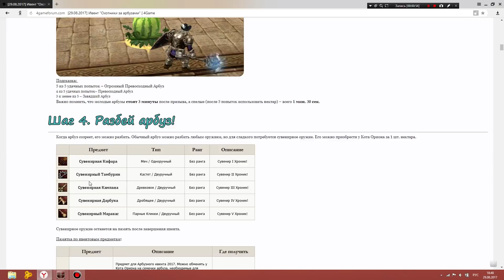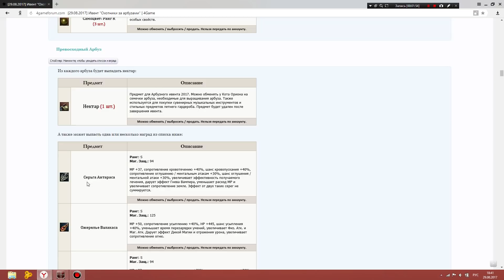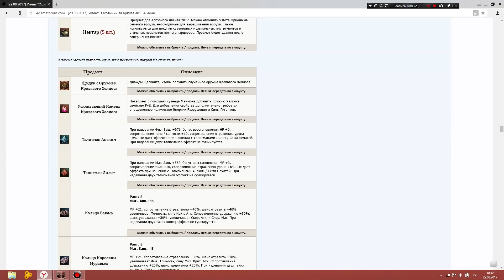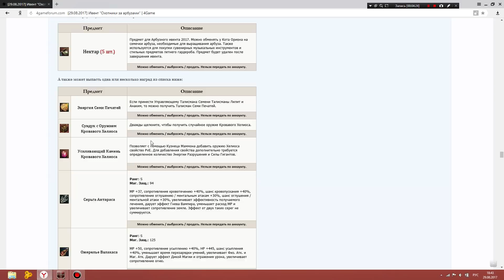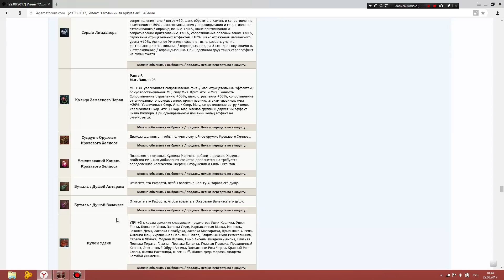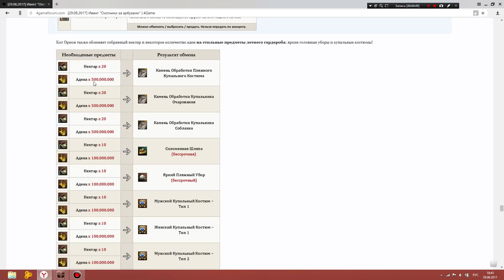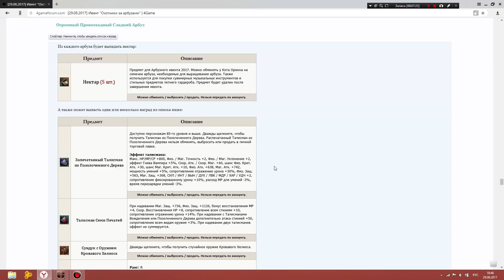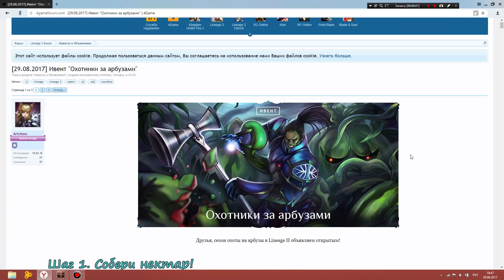Lineage 2 Арбузная пора или Охотники за Арбузами